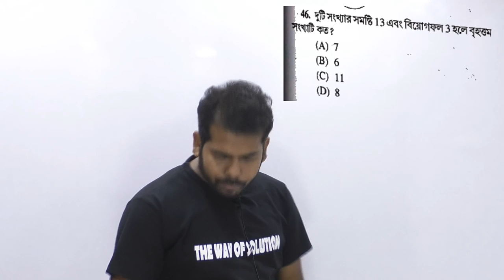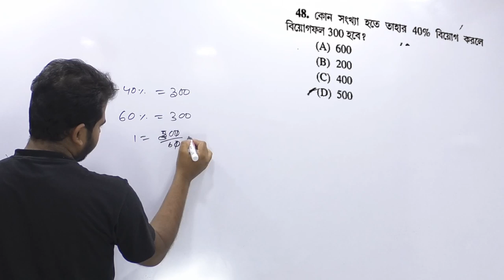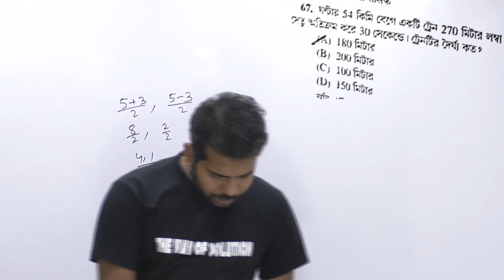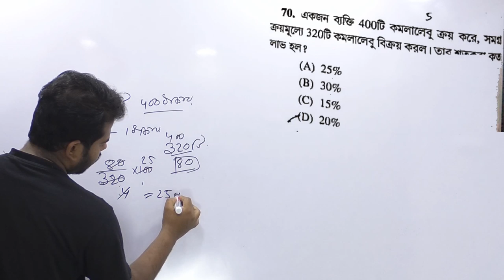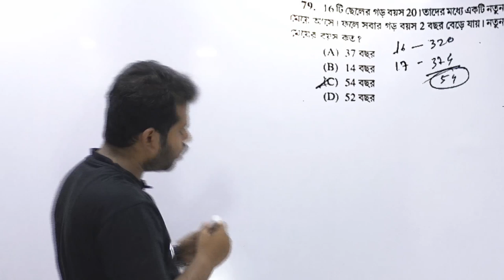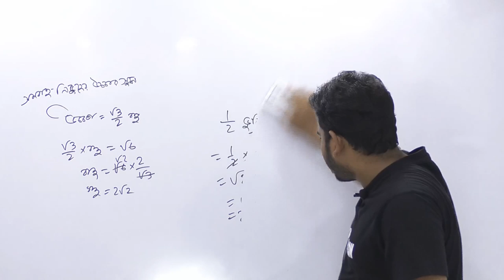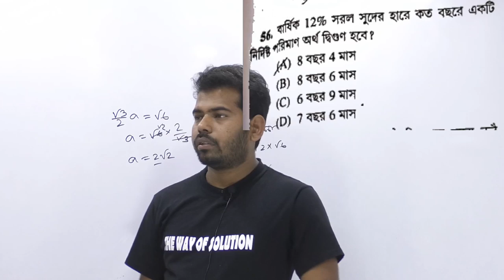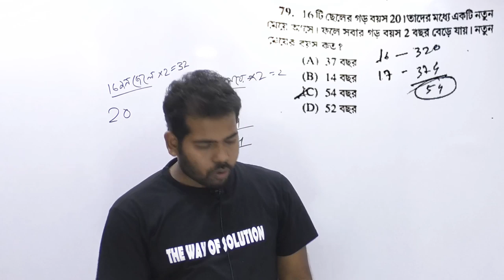পুলিশে পরীক্ষার অঙ্ক সমাধান|WBP Main Math Solution|Part-2|The Way Of Solution